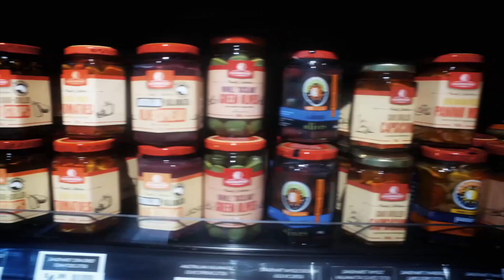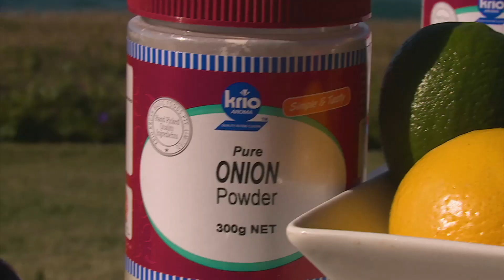HOW TO COOK BREAM FISHING COOKING | RECIPE Paul Breheny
CATCH  COOK  BREAM  FISHING COOKING | THEHOOKANDTHECOOK |
 Paul Breheny heads out with Andrew Ettingshausen from the TV SHOW ESCAPE WITH ET to catch some Bream in Scott's Head Northern NSW Australia. Paul shows you how to cook BREAM on the BBQ with this simple and delicious recipe.
Hope you enjoy this video and learn a few tips & tricks along the way. Thanks Regards Scotty & Paul.

Lowrance  Marine electronics
 has manufactured innovative marine electronics for over 50 years including Fishfinders, Chartplotters, Radar and Sonar.

Torino Food Service Pty Ltd
Food Distribution - Importers & Wholesale Distributors.  Family Owned And Operated. Highlights: More Than 20 Years Of Experience, Offering Quality Products, Offering Competitive Pricing, Providing Personalized Customer Service.

KRIO Krush  Herbs & Spices
KRIO manufacture and supply premium savoury seasonings and food ingredients for the food industry. We specialise in all natural savoury seasonings, herbs and spices. KRIO is an Australian owned and family operated company with years of experience.

Shimano Australia
Shimano offers the most innovative fishing reels, rods and accessories in Australia and throughout the world.

Bumpa-Bar Lures
The Most Versatile Lure

Mullet, Fishing For Mullet.